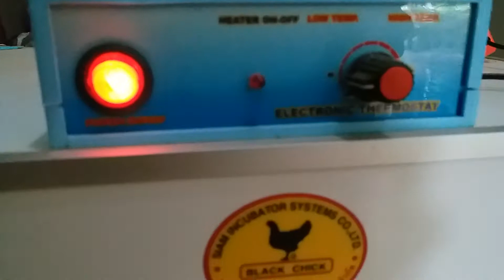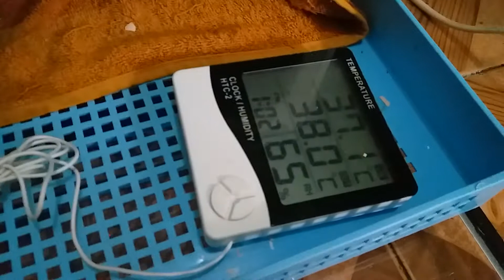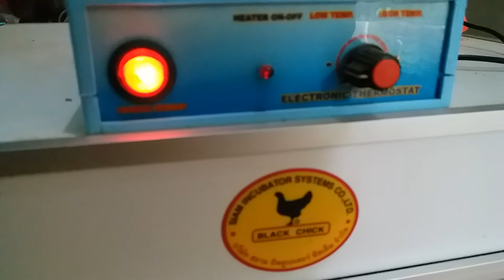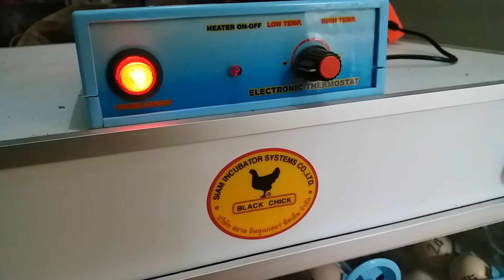# การดูแล ตู้ฟักไข่